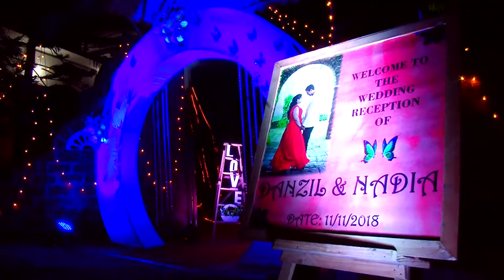Danzil ♥ Nadia Wedding short film-Rozario Estibeiro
Rozario Estibeiro